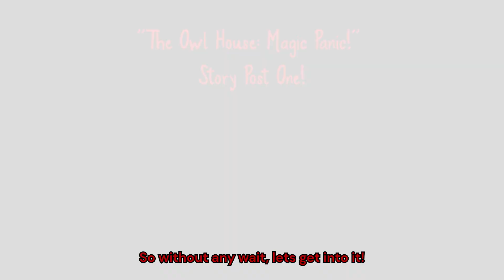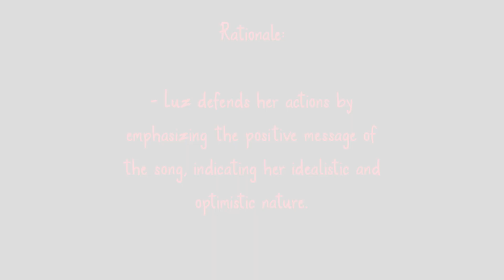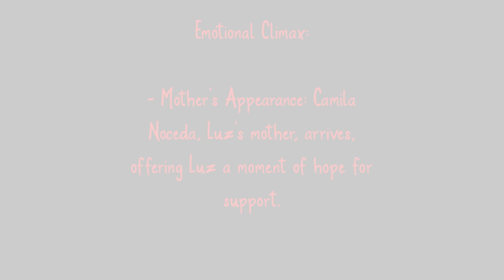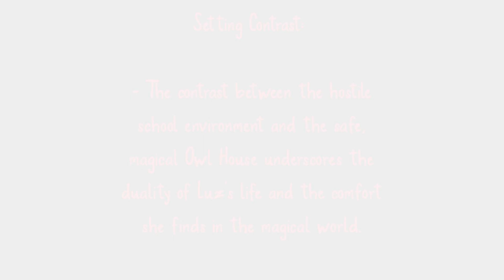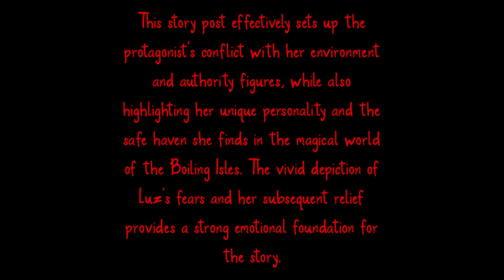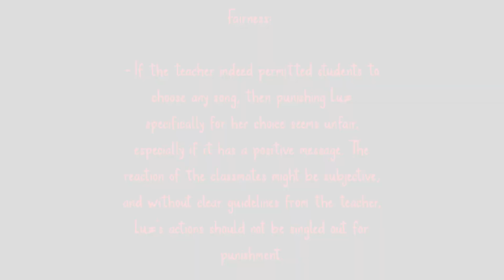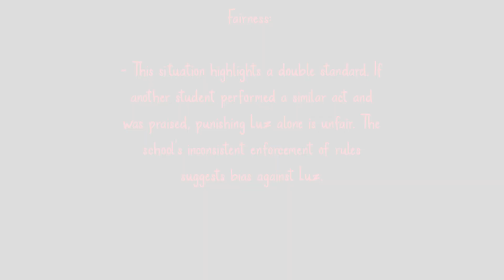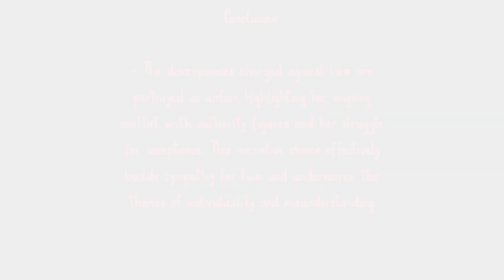The Owl House Magic Panic!: Story Post 1 Analysis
Welcome to Dr. Love's office. Your Friendly A.I. Story Analyzer is going to be taking a look at this Fanfic and breaking it down for you, giving her detailed thoughts on it!